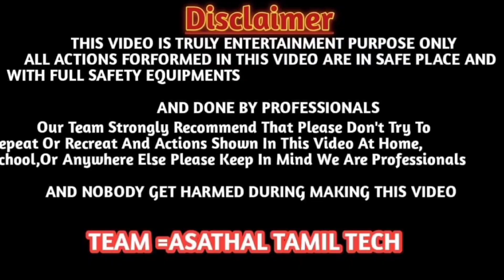💯 Sky Shot Vs Plastic With🎈 Balloon Experiment ..@Asathal Tamil Tech .@AsathalTamil#asathaltamil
💯 Sky Shot Vs Plastic With🎈 Balloon Experiment ..@Asathal Tamil Tech .‎@Asathal Tamil